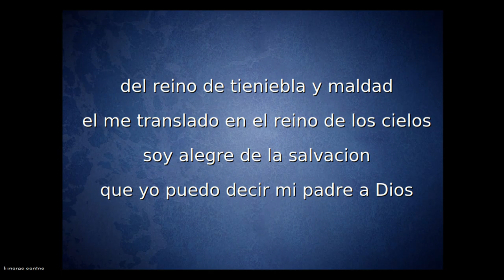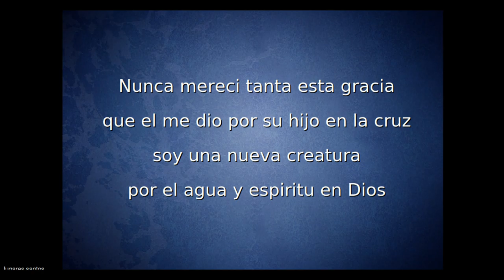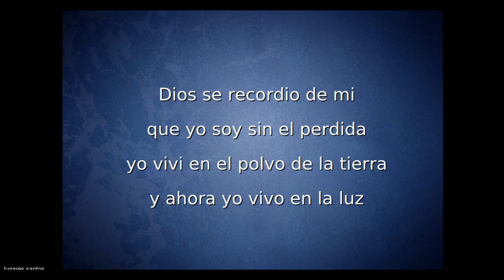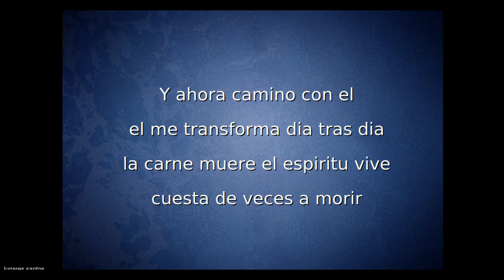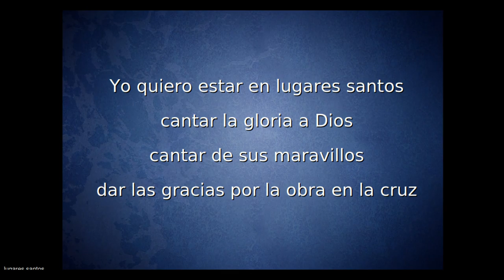Ingrid Herrera: Quiero estar en lugares santos